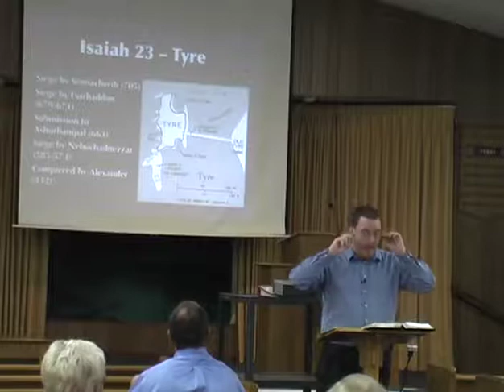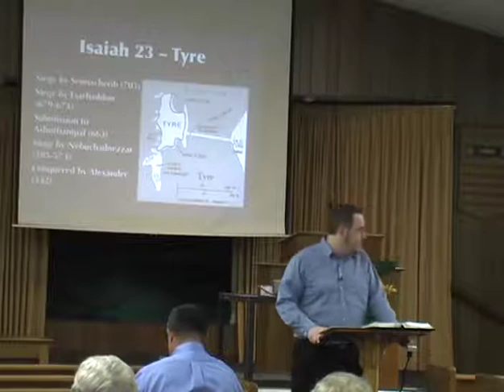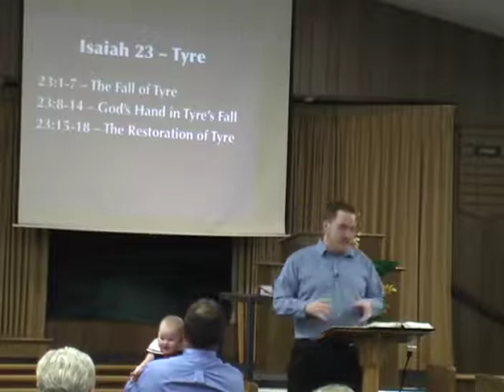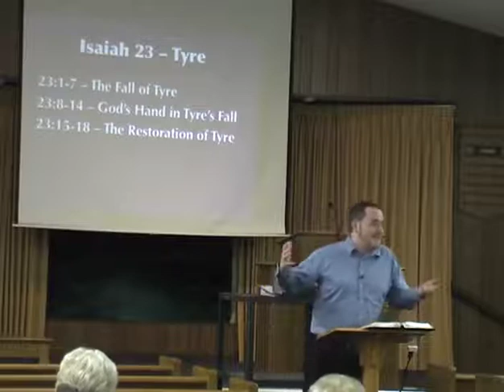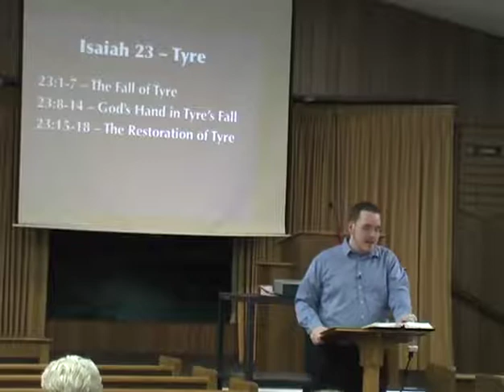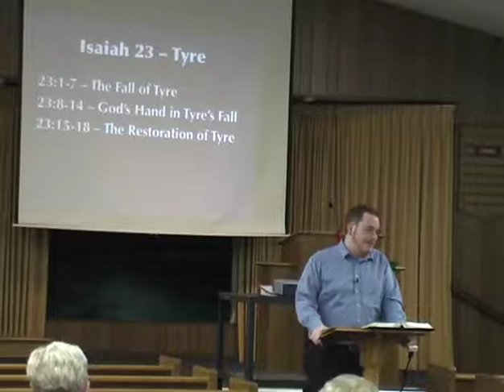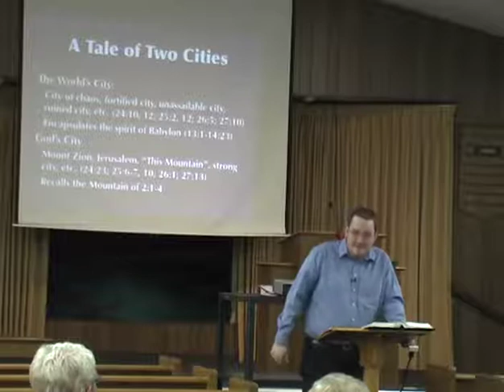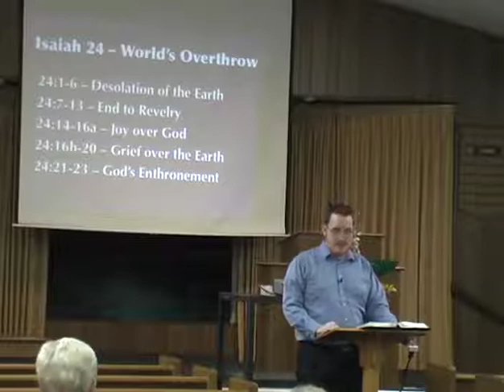Isaiah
08/01/2013 - Thursday Class - Wayne Welsh